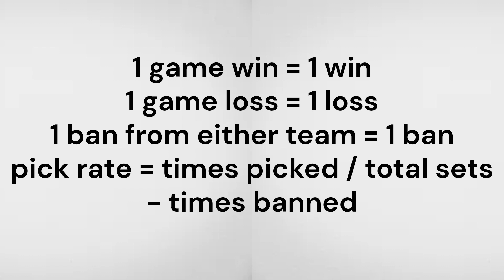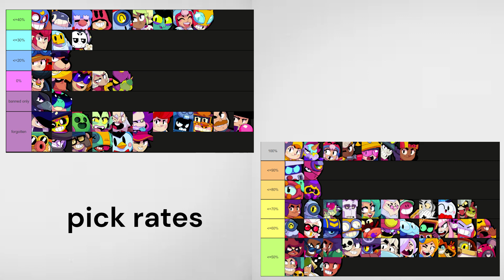BSWF 2024 Win, Ban, And Pick Rates